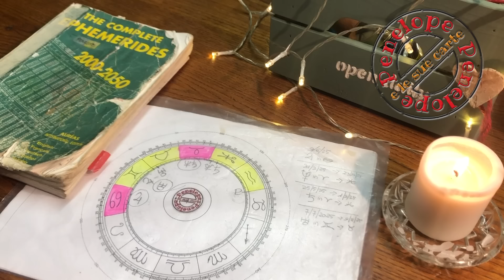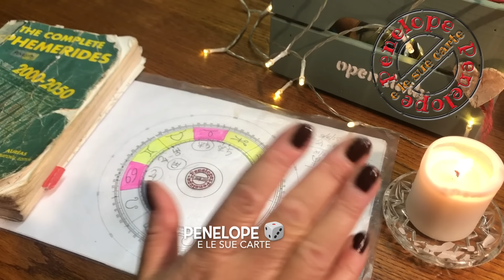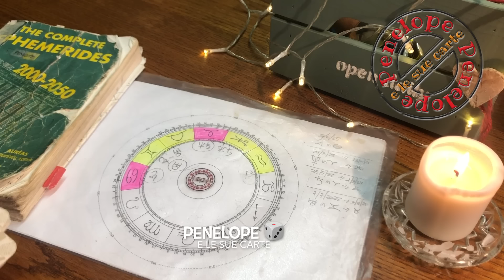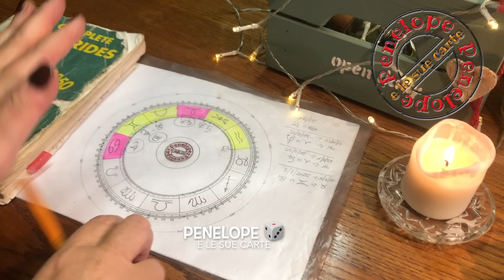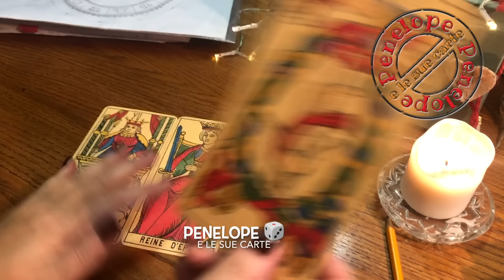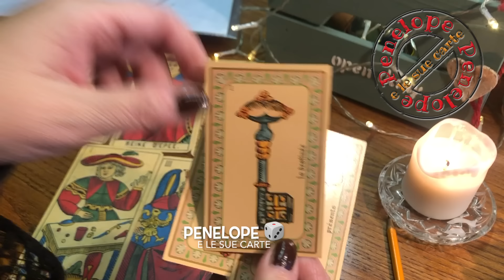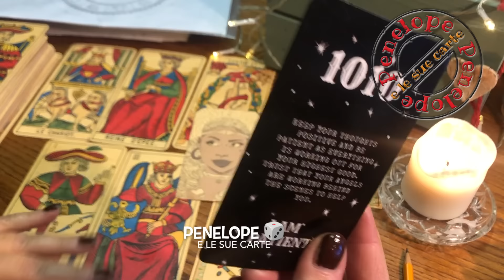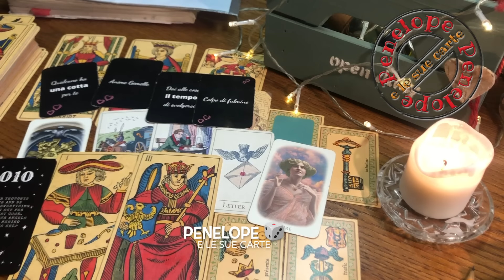BILANCIA ♎️ Oroscopo 2025 🎉 URANO IN GEMELLI REGALA OCCASIONI DA COGLIERE AL VOLO! ☘️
BILANCIA ♎️ 2025 - Come sarà il 2025 per la bilancia ? Cosa ti porterà il nuovo anno? Quali avvenimenti stanno per accadere nella tua vita? Lo vediamo con l'ASTROLOGIA studiando il cielo del 2025 e poi leggendo i Tarocchi e le altre carte. Guarda questa previsione se hai il sole, la luna, venere o l'ascendente in questo segno zodiacale o se hai un interesse per una persona che ha a sua volta sole, luna o ascendente in questo segno.

INTRO al CIELO dell'ANNO ▶️  0:39
BILANCIA 2025  ▶️  10:32